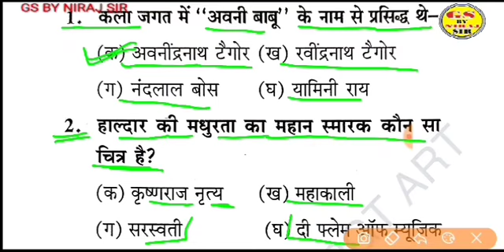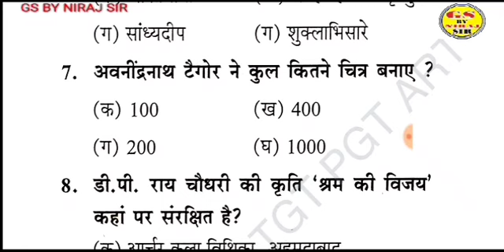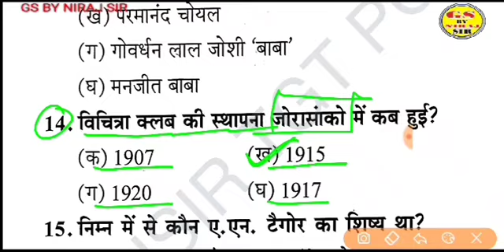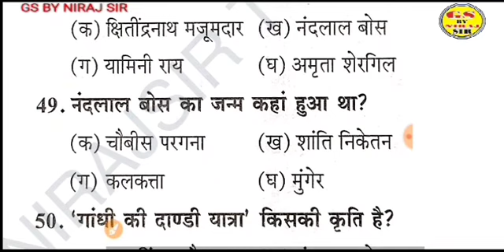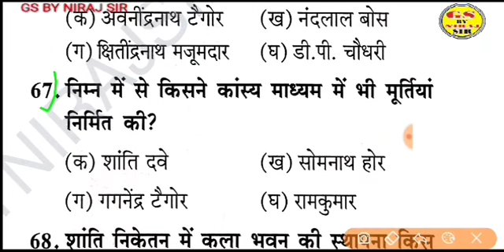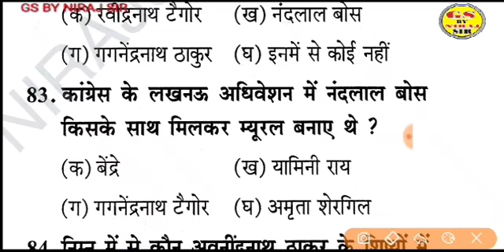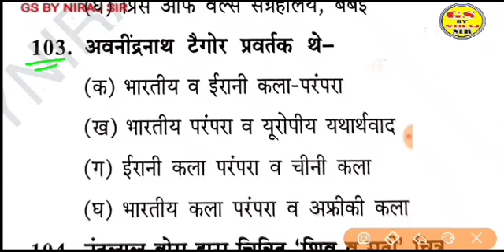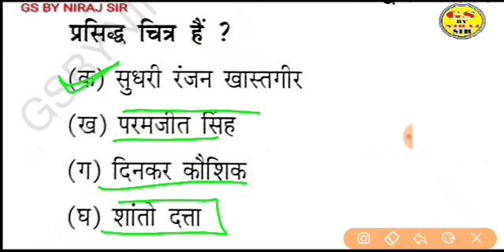TGT PGT LtGrade DSSSB Art Special Class चैप्टर बंगाल शैली gsbynirajsir कितने प्रश्न सही हुए आपके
टीजीटी कला स्पेशल क्लास